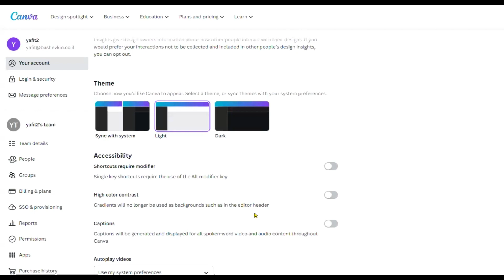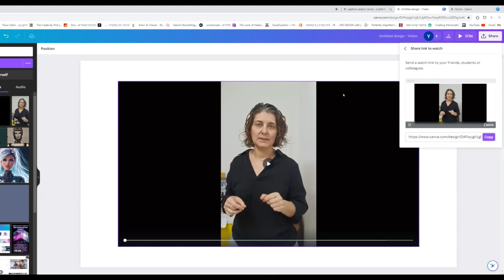כתוביות אוטומטיות בעברית, כתוביות לסרטונים, כתוביות אוטומטיות בעברית בקנבה חדש! בינה מלאכותית עברית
כתוביות אוטומטיות בעברית, כתוביות לסרטונים ,כתוביות אוטומטיות בעברית בקנבה חדש! בינה מלאכותית עברית בחינם